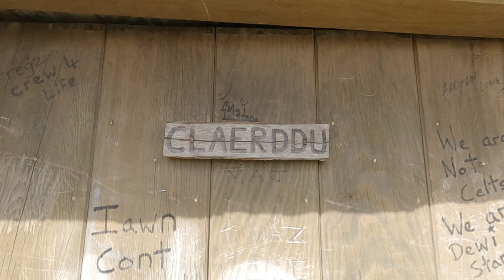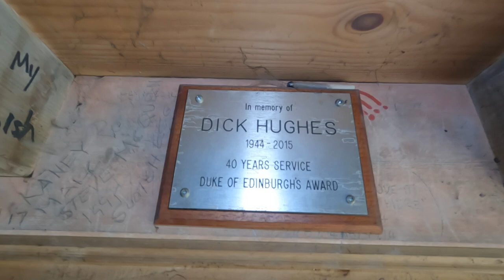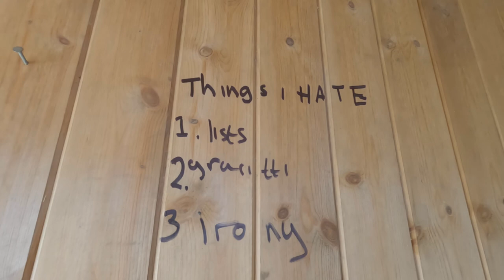Claerddu Bothy | Cambrian Mountains | Hike And A Look Around The Bothy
We take a hike up to the Claerddu Bothy in the Beautiful Cambrian Mountains in mid west Wales and have a look around, to check it out for hopefully a future overnight stay.
This a non MBA Bothy but is owned and maintained by the Elan Valley Estate, cracking mountain bothy in a very remote part of Mid Wales,